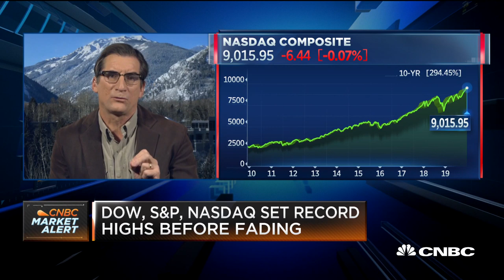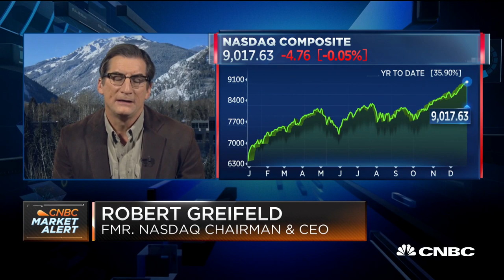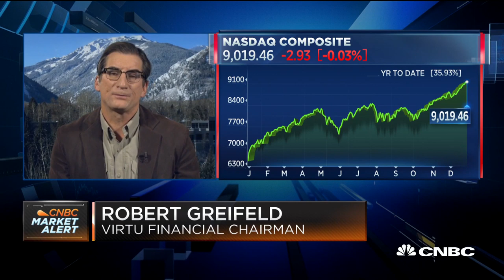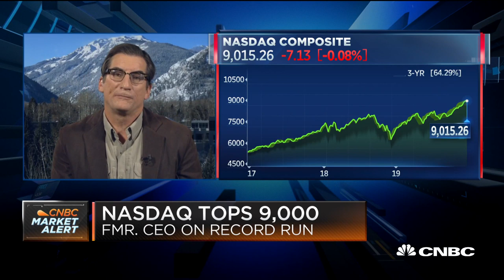Former Nasdaq CEO Robert Greifeld on market's record highs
Robert Greifeld, former Nasdaq chairman and CEO, joins "Squawk on the Street" to discuss the new highs for the exchange.

CNBC TV